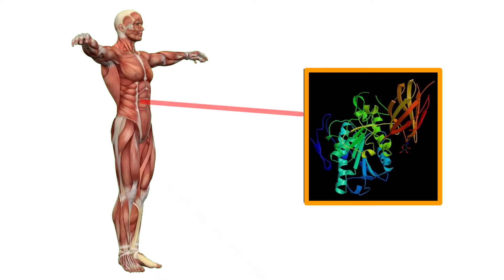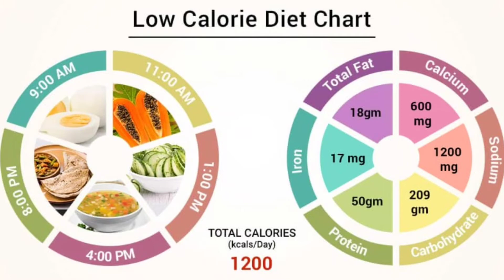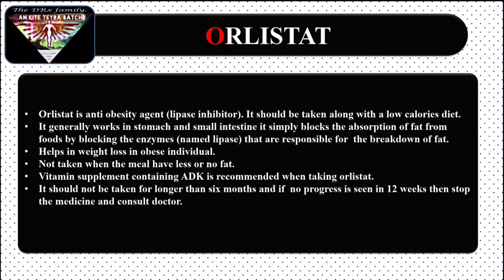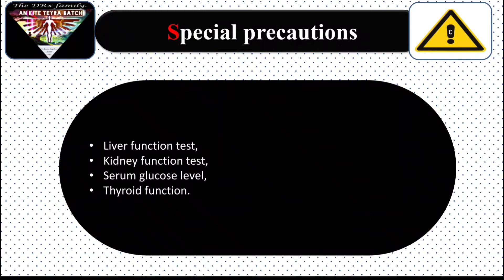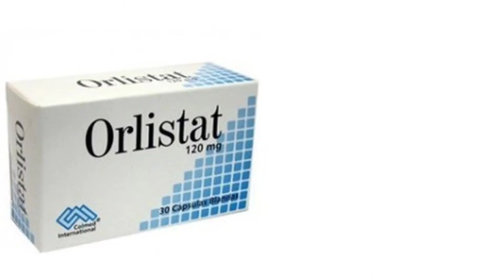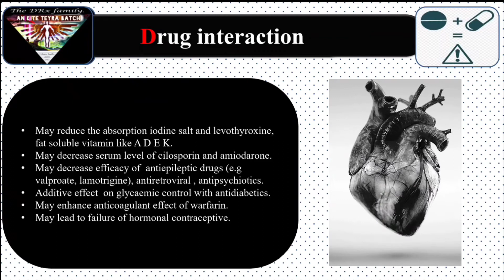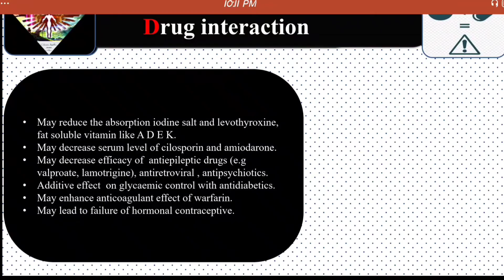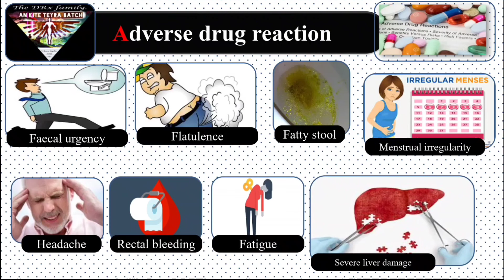Orlistat 60 & 120 mg || Uses || Side effects in Hindi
Orlistat 60 & 120 mg, Orlistat Uses in hindi, Orilstat Side effects in Hindi, Orlistate
Orlistat is an anti-obesity agent (lipase inhibitor). It should be taken along with a low calories diet.
It generally works in the stomach and small intestine it simply blocks the absorption of fat from foods by blocking the enzymes (named lipase) that are responsible for the breakdown of fat.
Helps in weight loss in an obese individual.
Not taken when the meal has less or no fat.
Vitamin supplement containing ADK is recommended when taking orlistat.
It should not be taken for longer than six months and if no progress is seen in 12 weeks then stop the medicine and consult the doctor.

Indication of Orlistat
Adult: Patients with BMI ≥ 30 kg/m2  must be given 120 mg three times a day with each main meal.
 Patients with BMI ≥ 28 kg/m2  must be given 60 mg three times a day.

Contraindications; orlistat k use kaha na karae
Chronic malabsorption syndrome
Pregnancy
Lactation
Cholestasis

Drug interaction
May reduce the absorption iodine salt and levothyroxine, fat soluble vitamin like A D E K.
May decrease serum level of cilosporin and amiodarone.
May decrease efficacy of  antiepileptic drugs (e.g valproate, lamotrigine), antiretroviral , antipsychiotics.
Additive effect  on glycaemic control with antidiabetics.
May enhance anticoagulant effect of warfarin.
May lead to failure of hormonal contraceptive.

Adverse drug reaction
Faecal urgency , Flatulence , Fatty stool, Menstrual irregularity, Headache , Rectal bleeding, Fatigue, Severe liver damage.

Brand names available in market